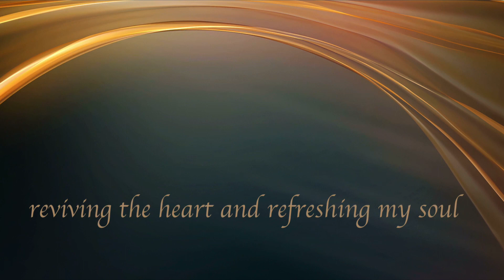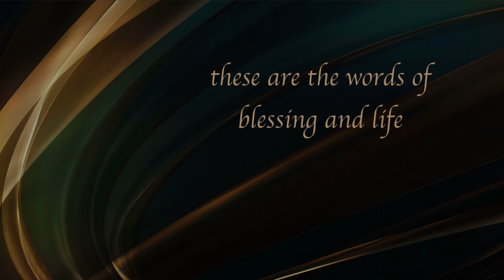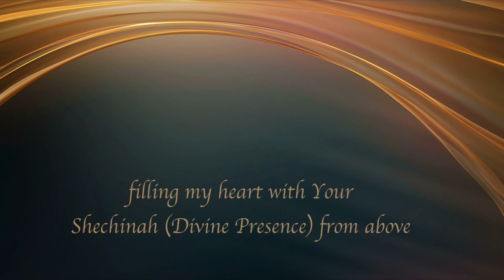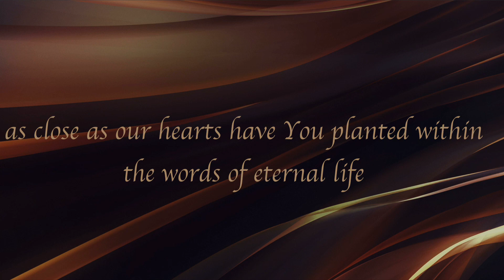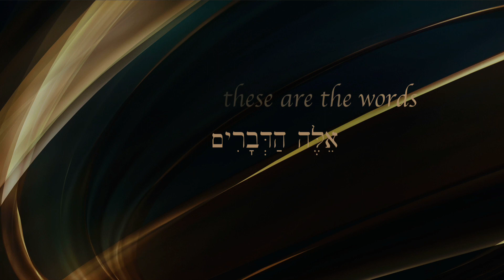These Are The Words ('Eileh Hadvarim) Lyric Video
I wrote this song as a tribute to the profound blessing the Torah has been in my life.  The name of the song comes from the first two words that begin the book of Deuteronomy,  'Eileh Hadvarim (These are the Words).  I love the book of Deuteronomy!